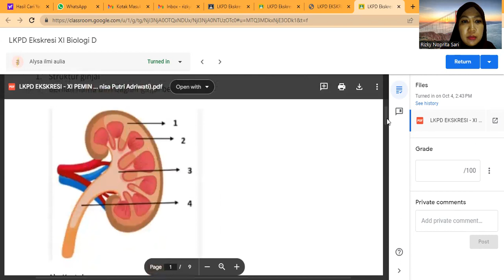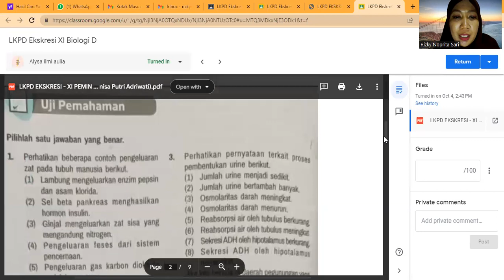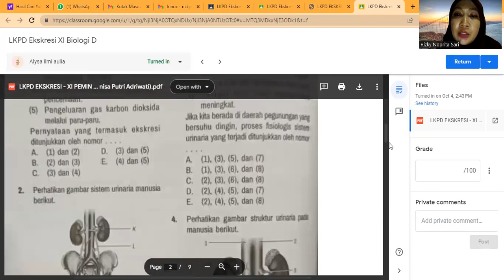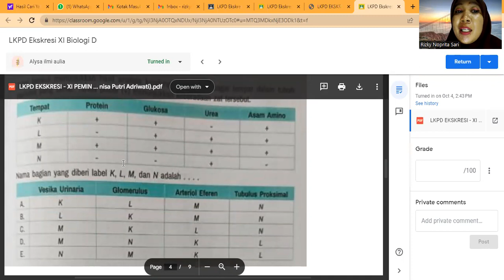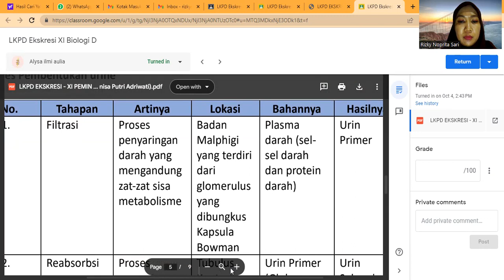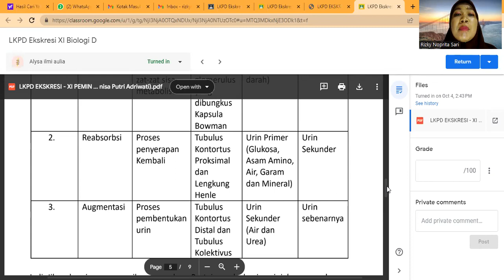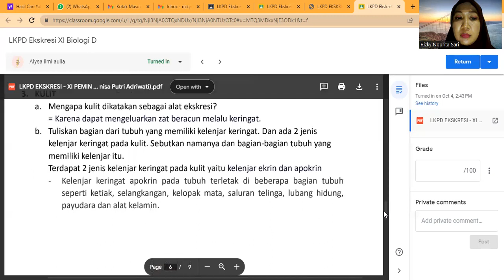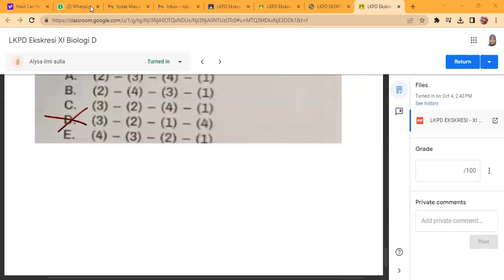Pembelajaran SISTEM EKSKRESI XI BIOLOGI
Menjelaskan jawaban pembahasan Lembar Kerja Peserta Didik materi Sistem Ekskresi Manusia